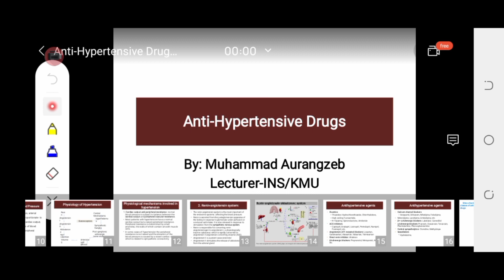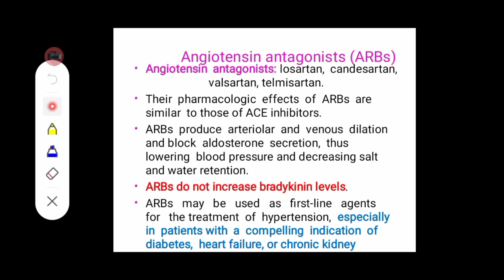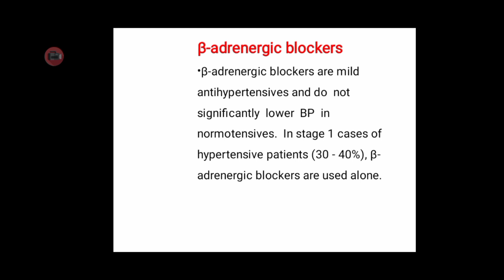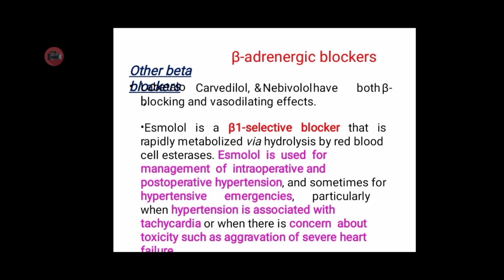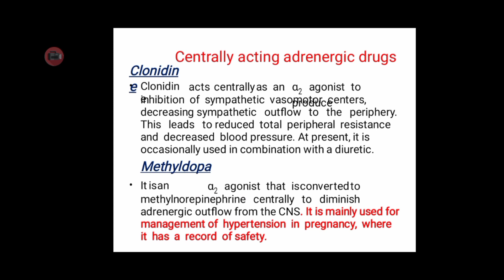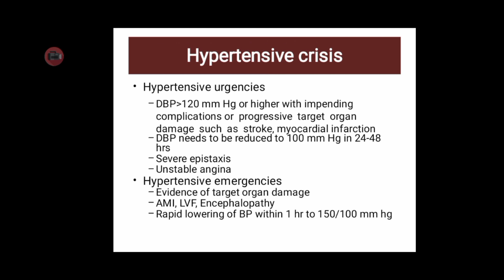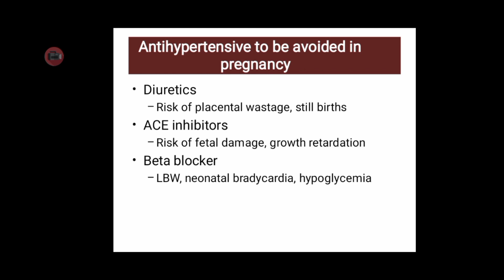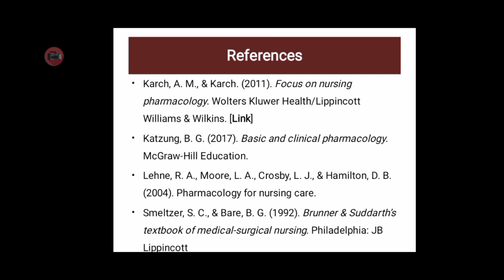Anti-Hypertensive Drugs||Lecture-4||Part-2||Pharmacology-II||BSN 4rth semester||In Urdu/English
This video lecture is all about Anti-Hypertensive Drugs||Lecture-4||Part-2||Pharmacology-II||BSN 4rth semester||In Urdu/English

By the completion of this section the learners will be able to:
Discuss the pharmacological management of hypertension and hypertensive crisis.
Discuss diffrent class of antihypertensive Drugs.
Advantages and disadvantages of using different class of Antihypertensive drugs.

Discuss the nursing responsibility related to antihypertensive drugs.